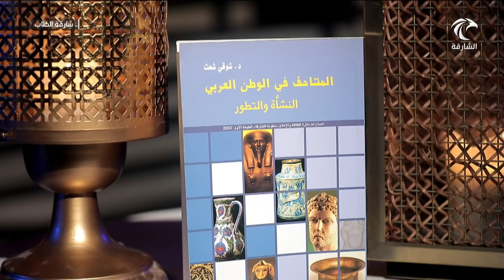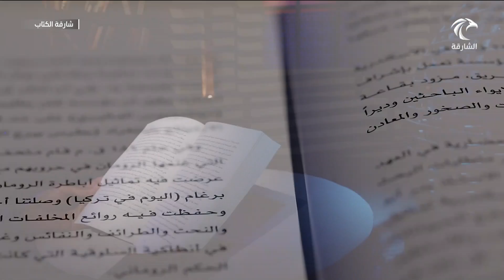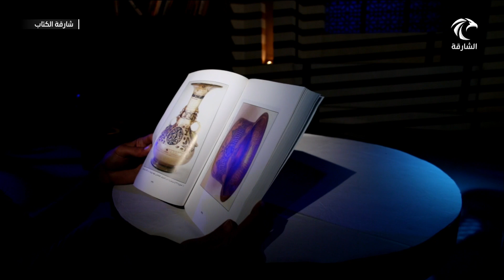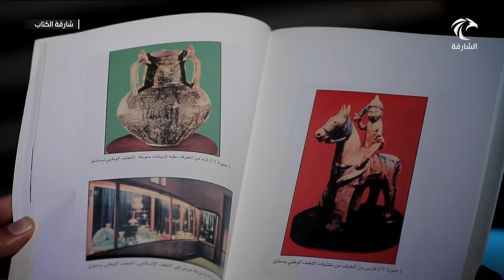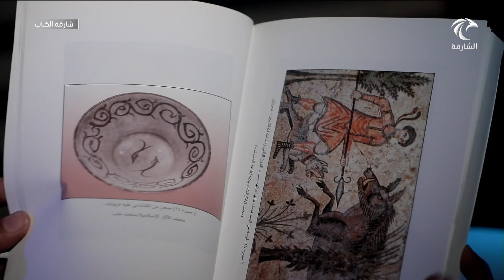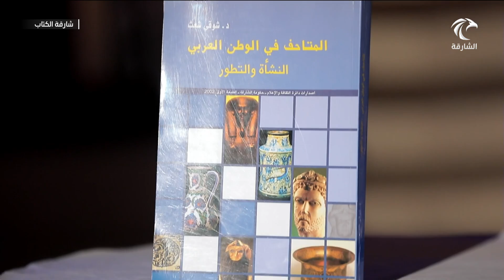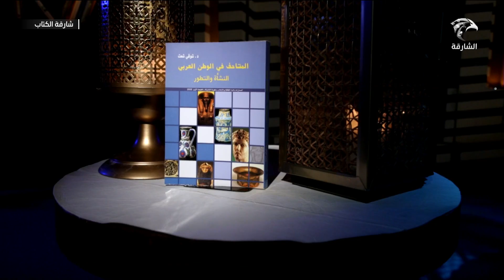برنامج شارقة الكتاب 16-01-2020